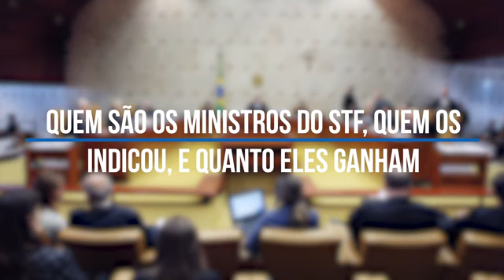Quem são os ministros do STF, quem os indicou e quanto eles ganham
Reportagem de Felipe Amorim, publicada no dia 5 de agosto de 2019, no site UOL, aborda 'Quem são os ministros do STF, quem os indicou e quanto eles ganham'.

O STF (Supremo Tribunal Federal) é a instância máxima do Poder Judiciário. Sua principal atribuição é julgar se as leis e atos dos governantes estão de acordo com as regras e princípios previstos na Constituição Federal.

O tribunal é composto por 11 ministros, todos indicados pelo presidente da República entre cidadãos com mais de 35 anos e "notável saber jurídico", segundo a regra prevista na Constituição. Os indicados pelo presidente precisam ter o nome aprovado no Senado, pelo voto de ao menos 41 dos 81 senadores.

O presidente do STF exerce um mandato de dois anos no cargo. O regimento interno do Supremo prevê que a escolha dele seja feita numa eleição entre os 11 ministros, mas a tradição do tribunal fixou um sistema de rodízio em que é sempre escolhido o ministro com mais tempo de tribunal e que nunca tenha ocupado a presidência da Corte.

Legalmente, o salário dos ministros do Supremo serve de limite a todos os outros cargos no poder público, tanto do governo federal quanto dos estados e municípios. Hoje, o valor bruto (sem descontos) do salário está fixado em R$ 39.293,32.

Além disso, sete dos 11 ministros recebem o chamado "abono de permanência", adicional criado no serviço público como um incentivo para que pessoas que já poderiam ter se aposentado continuem na ativa. Em troca, elas recebem o valor equivalente ao que era descontado do salário para a Previdência.

A lógica é a de que sai mais barato pagar o salário e o abono a uma mesma pessoa, do que pagar a previdência do aposentado e mais um salário ao futuro contratado para ocupar aquela vaga. Com o abono, o valor bruto do salário desses ministros sobe para R$ 43.615,58.

Depois de nomeados, os ministros só são obrigados a deixar o cargo quando completam 75 anos e atingem a idade da aposentadoria compulsória, regra obrigatória para qualquer servidor público.